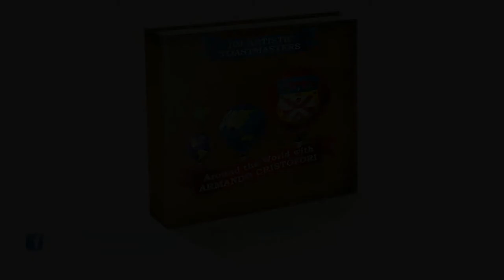Salimata Kone Yem - 101 Artistic Toastmasters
Salimata Kone Yem -- a featured artist from "101 Artistic Toastmasters" and a member of Planet Mali Toastmasters - Mali.

This book is a compilation joining the world in artistic expression through multi-cultural, multi-diverse and multi-dimensional artists whose common ground was joining a speaking and leadership organisation that gave them the opportunity to voice and share their individual stories with their local club and through this this book, with their global family.